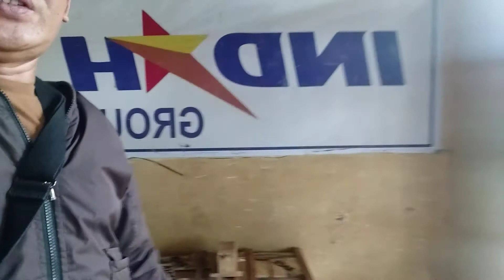Ide Usaha Dengan Bahan Baku Yang Praktis dan Untung Banyak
Silahkan yang Minat Usaha popcorn hub saya Toni popcorn:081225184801